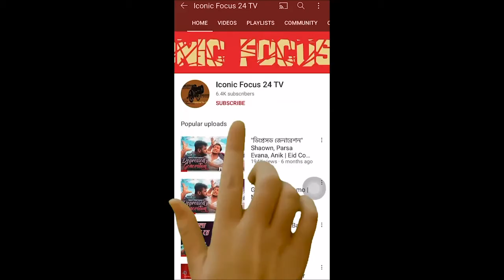রোকেয়া প্রাচীর জীবনের গল্প । Rokeya Prachi biography ।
The Owner & Producer of the channel is Ahmed Istiaque Himel Follow him on Facebook & contact at Inbox for working with this channel.